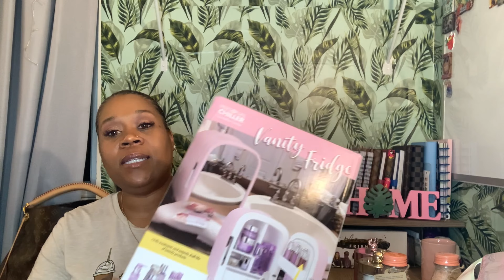Cute Marshall’s Shopping haul & giveaway items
Beats by @victorhbeats
Download @FazoBHM on Apple Music!
❤️Come save money on Fetch with me! Sign up w/ code VE9BX & get 2,000 pts See you there!
❤️Receipt Hog pays you to upload receipts, take surveys, and more! Download and enter code ped50313 to earn a special bonus when you upload your first receipt.